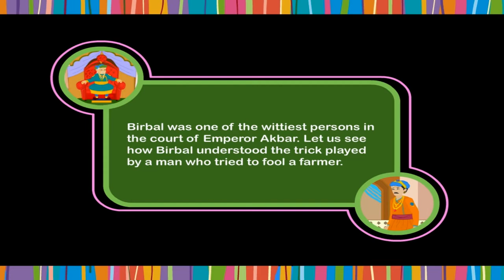Witty Birbal Class.2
TOPIC  : ENGLISH STORY ( WITTY BIRBAL   )
CLASS : 2
 BY        :  DIGI NATURE